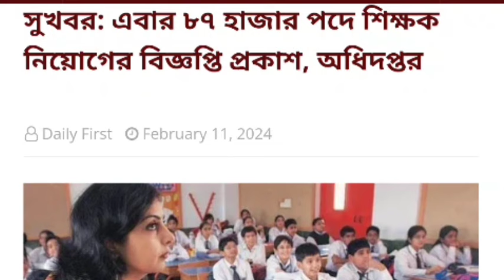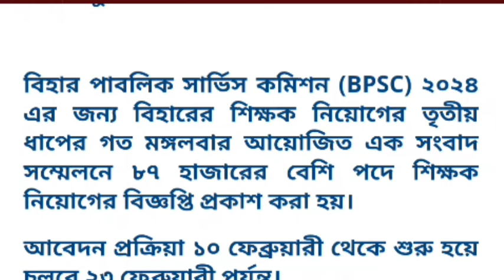ব্রেকিং নিউজ: ৮৭ হাজার পদে প্রাথমিক শিক্ষক নিয়োগ বিজ্ঞপ্তি প্রকাশ,Primary recruitment 2024, tet 2024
৮৭ হাজার পদে প্রাথমিক শিক্ষক নিয়োগ বিজ্ঞপ্তি প্রকাশ,Primary recruitment 2024, tet 2024